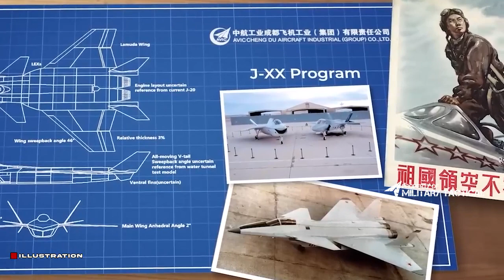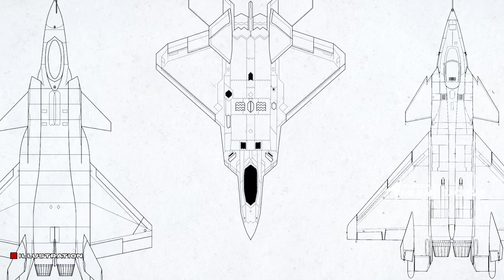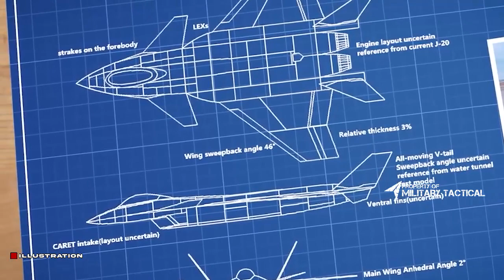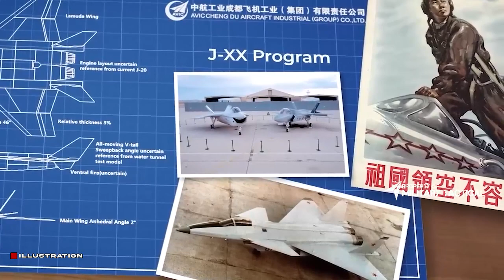All new Chinese J-20? | The J-20 Made in China Makes the US Beg for Mercy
All new Chinese J-20? | The J-20 Made in China Makes the US Ask for Mercy

China has revealed its 5th generation fighter jet a new version of the J-20 fighter jet, called the J-20 chengdu. The new 6th generation fighter jet features a number of new devices and features over the previous J-20, including a more advanced stealth system and more powerful engines.

The J-20 chengdu represents a major step forward for China's defense capabilities, and demonstrates that the country is still dedicated to developing and producing high-end military hardware. This video will give you a more in-depth look at the J-20A and its capabilities.